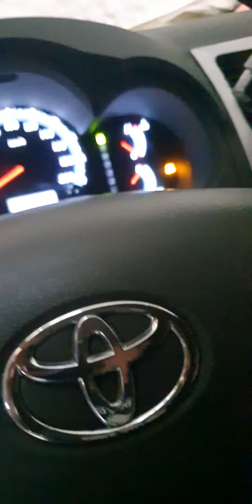His FAITHFULNESS IS OUR SHIELD 🛡 1092.1 Jesuslovesyou -ctto